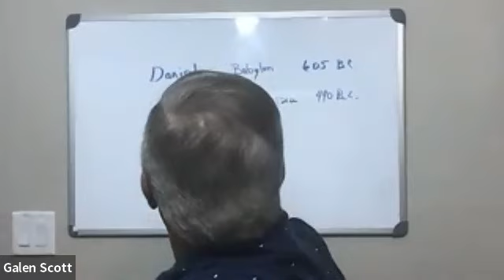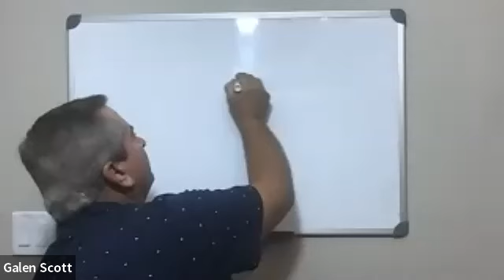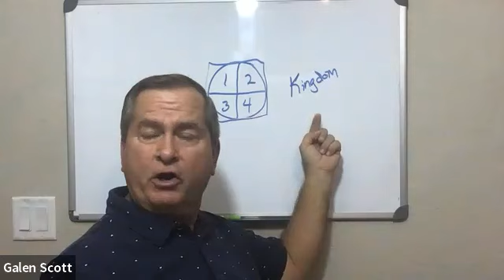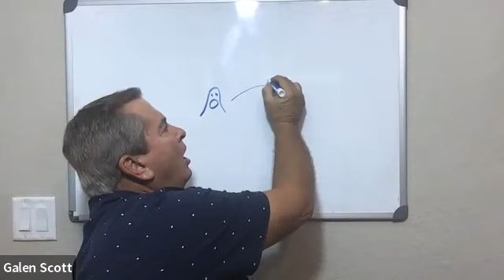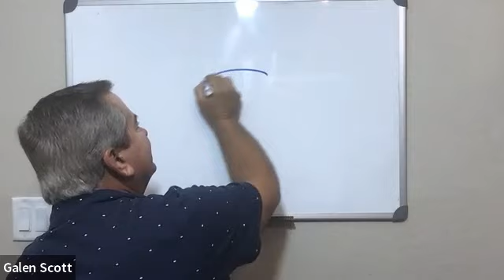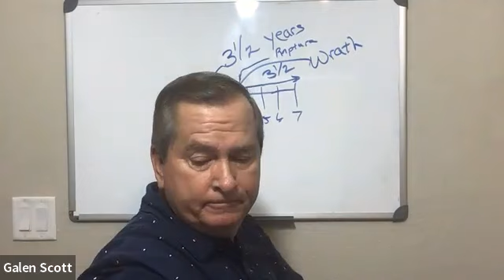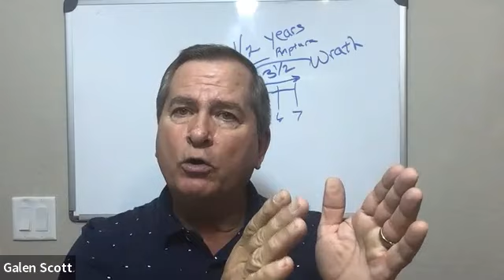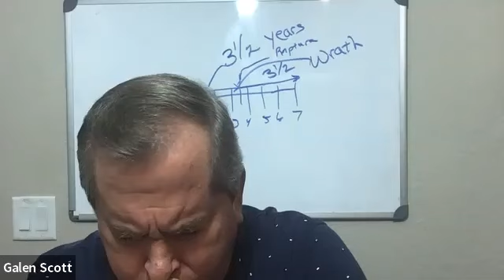01 02 2023 Telugu study of the end times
Daniel chapter 7 continued